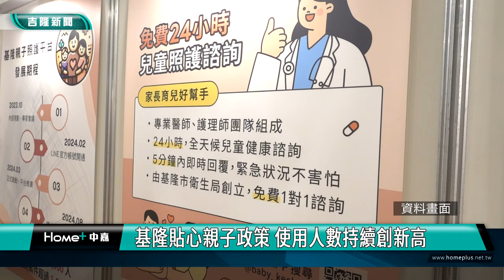基隆貼心親子政策 使用人數持續創新高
兒童是國家未來的主人翁，為了幫助爸媽照顧孩子，基隆首創的line線上親子照護平台，加入平台好友人數已經超過9000人，另外市府力推的一區一個室內兒童樂園，到9月底也已經超過20萬人次，使用人數持續成長，相當受歡迎。

基隆市衛生局長張賢政跟基隆市政府兒少處長林麗蟬感謝所有市民朋友的支持與肯定，也表示在市長謝國樑的帶領下，市府跨局處來推動親子政策，未來將持續精進各項服務，讓爸媽能安心來養育孩子。